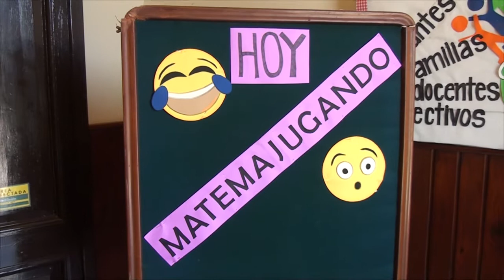JULIA BELEN y SILVINA DOCENTE C E GUIDO y SPANO PROYECTO MATEMAJUGANDO